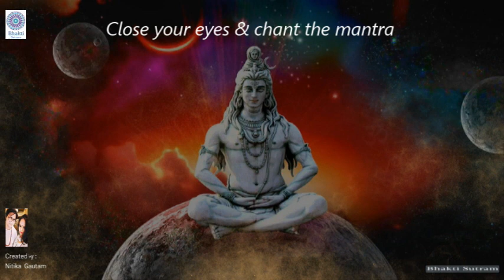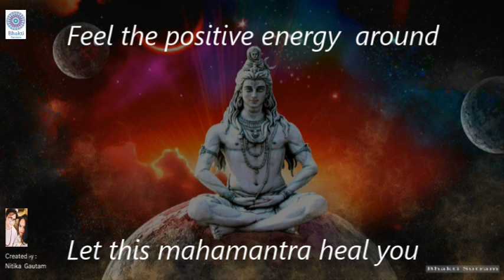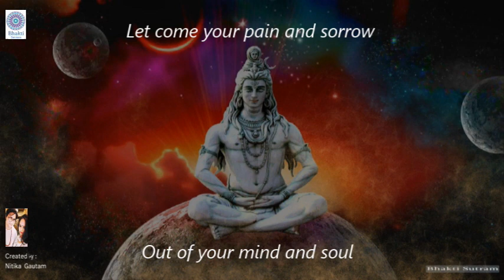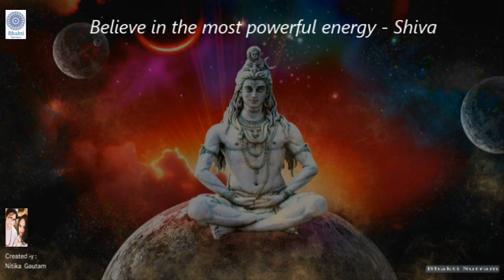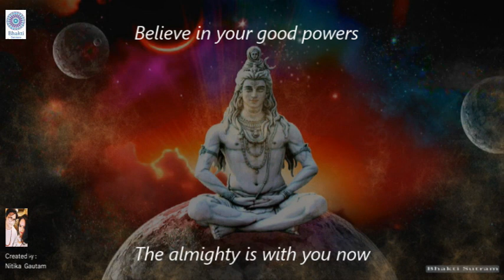Maha mrityunjay Mantra | Shiv mantra | @bhaktisutram | SLOWED REVERB | LOFI | Gautam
Credits :
Created by : Bhakti Sutram
Singer : Gautam